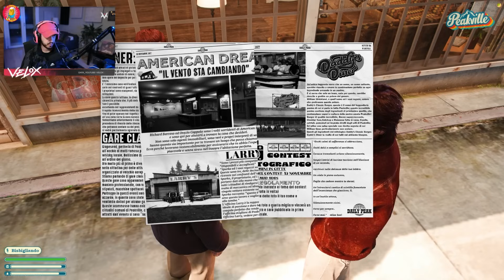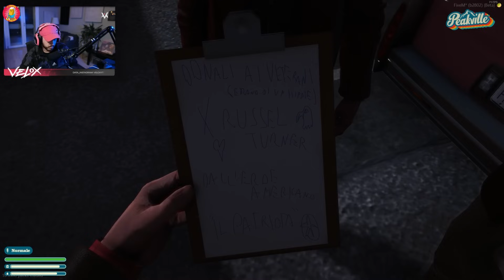GTA RP PEAKVILLE EPISODIO #52 IL SEGRETO NELLA FOTO DEL GIORNALE?! TRUFFA AL POVERO RUSSELL...